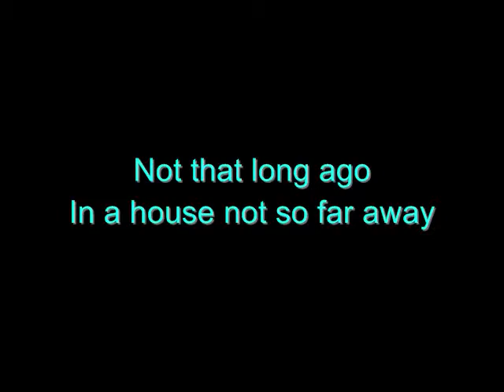Saber Wars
This the same battle as the first video but extended, higher res., and edited more.
I know the quality still is bad.